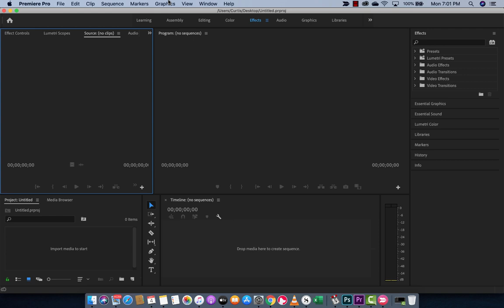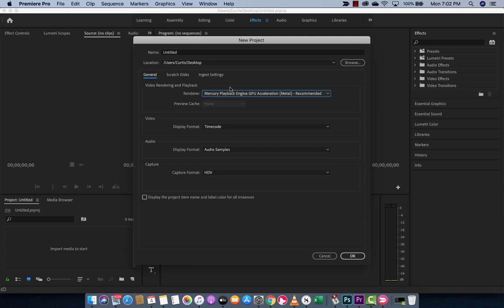Adobe Premiere Pro 2020 - MAC - Metal Renderer - How to Change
In this tutorial, we look at the Mac METAL renderer and how it is now the default option.  We look at how to switch the renderer when we click on "New Project" as well.  Note:  Open CL and CUDA are now deprecated.